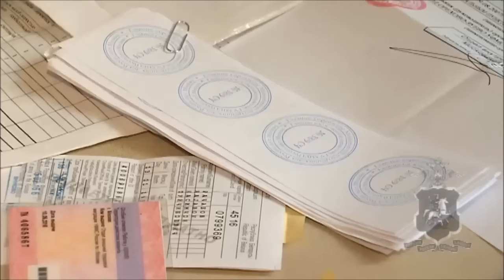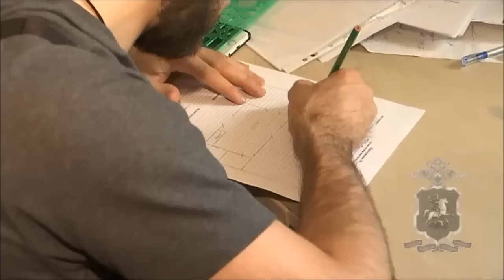В Москве прошли операции "Заслон-2016" и "Нелегал-2016" (ч.2)